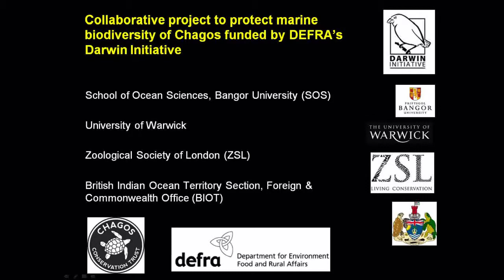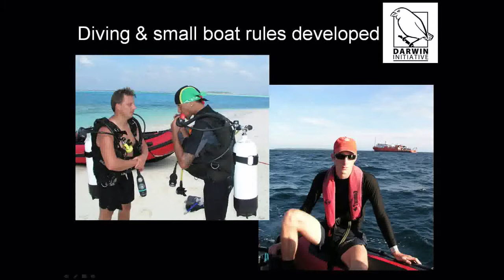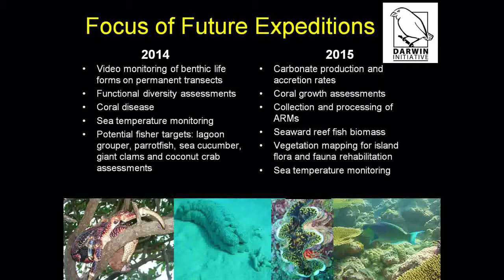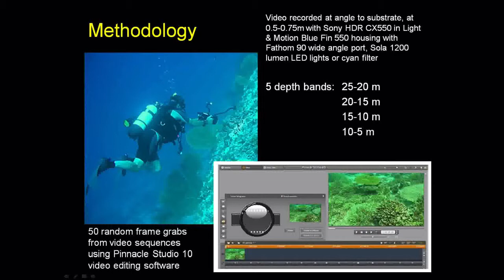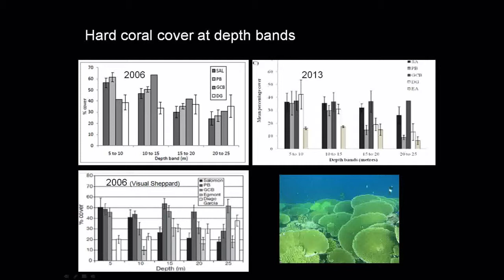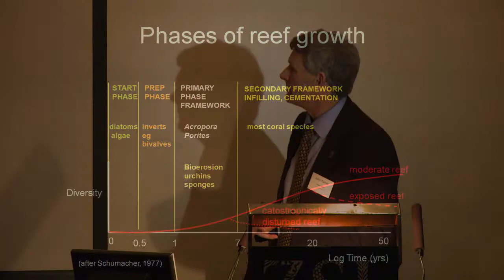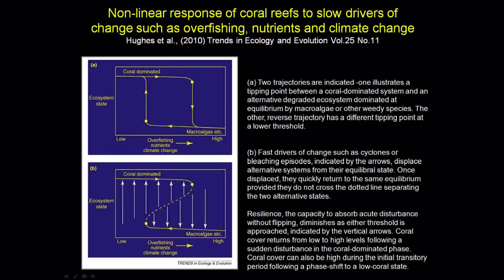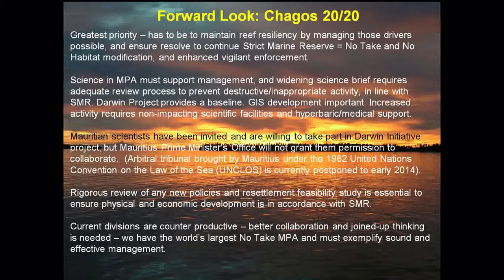Dr John Turner speaks on Darwin Initiative projects at Chagos 20/20, the CCT Conference 2013.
Dr John Turner talks on projects funded by the Darwin Initiative, a collaborative effort to strengthen the world's largest no take marine reserve surrounding the Chagos Islands in the Indian Ocean.

Partners include the School of Ocean Sciences, Bangor University (where John is Senior Lecturer in Marine Biology), the University of Warwick, Zoological Society of London, British Indian Ocean Territory Section of the Foreign and Commonwealth Office (BIOT), and CCT.